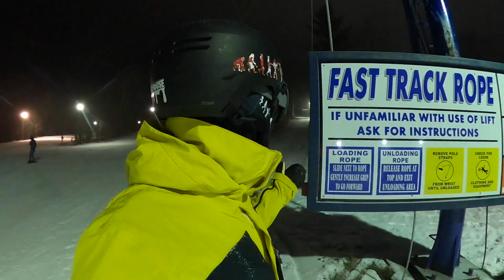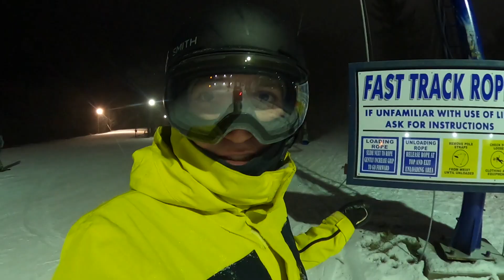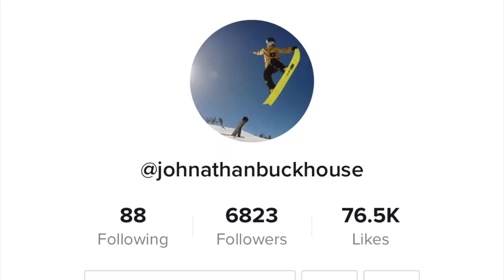Alpine Valley Ski Resort WI Resort Review!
Alpine Valley is one of the biggest ski resorts in Wisconsin. Even though it is one of the biggest is it one of the best? Let's find out and see if it goes toe to toe with a colorado ski resort!  Also check out the resort map here!

Don't forget to snag a Evolution Sticker

Mail Time:
Johnathan Buckhouse,

Backcountry Gear:
Float 2.0 Cylinder

Social media!